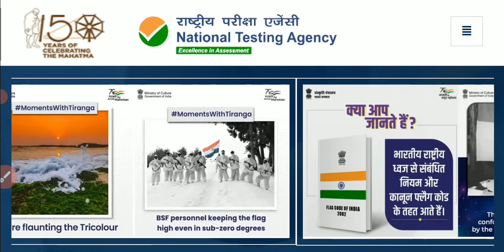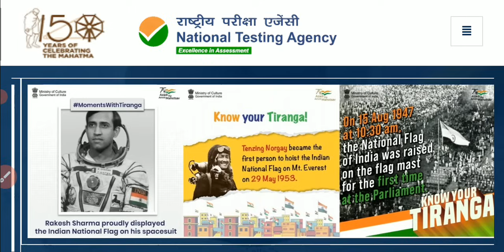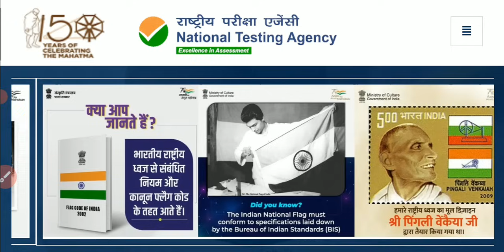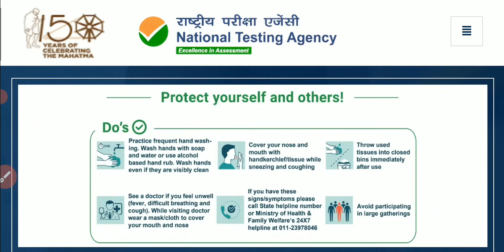🔥 NEET 2024 | NEET Counselling 2024 Date | NTA Latest Update | NEET 2024 Cutoff | NEET Result 2024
neet 2025
neet update
re neet
neet scam 2024
re neet posible or not
aiapget 2024
re neet chance
re neet possible or not
no re neet
aiapget 2024
2024 neet ka paper
reneet2024
aiapget exam date 2024
aiapget latest update
iiser cut off 2024
is there any chance of re neet 2024
kya re neet hoga
kya re neet hoga 2024
neet 2024 update today
neet cancelled 2024
neet hunt
neet re exam 2024
neet reexam
neet result
neet result 2024 date
neet scam
new update on neet
nta neet scam
nta new update
nta new updates
possibility of re neet 2024
re neet chances 2024
re neet possibility
re neet result 2024
reneet update
summer camp
update on neet 2024
varg 1 ki joining kab tak hogi
web series kaise dekhe mobile par free
will re neet happen 2024

neet 2024
neet exam
reneet 2024
neet 2024 paper leak
re exam neet 2024
neet 2024 re exam
things to carry in neet exam 2024
neet exam centre checking 2024
neet english 2024
nta neet 2024
what to carry in neet exam hall 2024
vedantu neet 2024
vedantu neet english 2024
neet exam centre par kya kya lekar jana hai 2024
nta neet reexam
neet 2024 documents required
neet 2024 paper leaked
neet exam hall
reneet 2024
neet 2024 paper leak news
neet reexam
is there any chance of re neet
neet 2024
neet exam 2024
neet exam leak 2024
reneet 2024
aiapget 2024 exam date
latest news on neet 2024
leak neet exam 2024
neet 2024 cancel
neet 2024 leaked
neet 2024 leaked paper news
neet 2024 paper leak latest news
neet 2024 paper leak news today
neet 2024 reexam
chances of re neet 2024